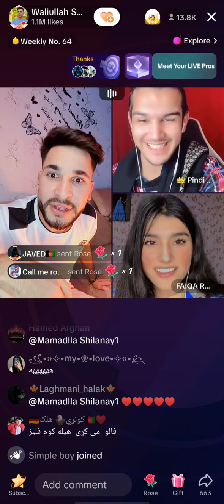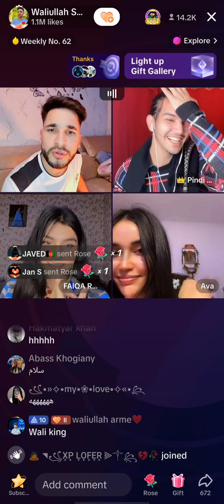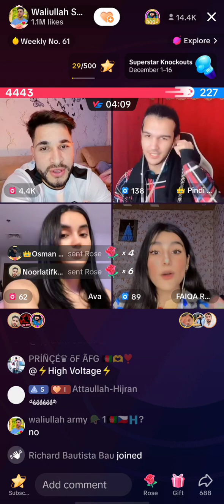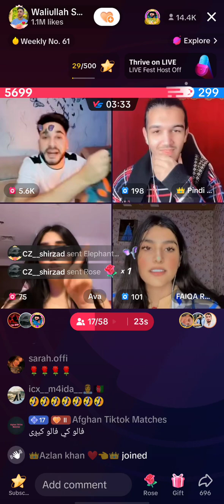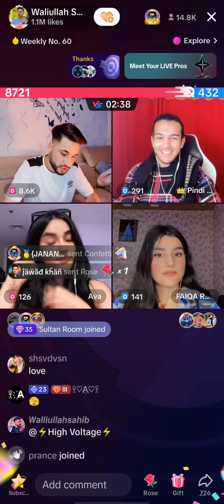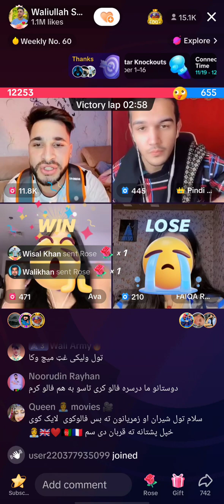waliullah gym one day💪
tiktok live